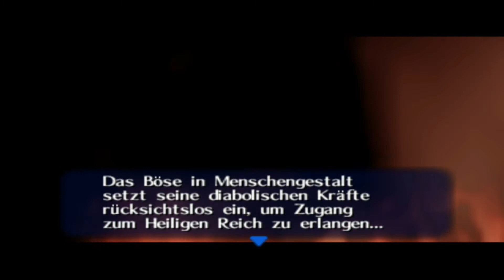Die einäuigige Spinne Ghoma 🛡 THE LEGEND OF ZELDA: OCARINA OF TIME Part 3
Der erste Dungeon wurde nun bezwungen, in dem wir den Boss des Dungeons besiegt haben, nämlich Ghoma. Dieser hat dem Deku-Baum sehr gestört und nun kann er friedlich ruhen. Bevor er das aber tat, hat er uns eine Geschichte des Triforces erzählt, wie es entstanden und und was es bewirkt. Jetzt müssen wir in die Hylianischen Steppen gehen, um zu Zelda zu gelangen.